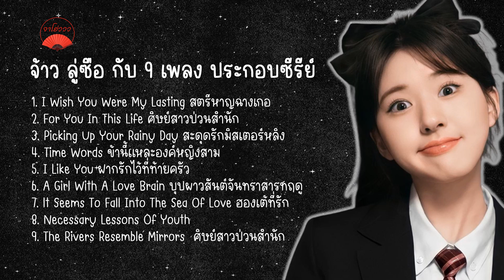จ้าว ลู่ซือ กับ 9 เพลงประกอบซีรีย์ I zhao lusi 9 series soundtracks I 赵露思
00:00  i wish you were my lasting สตรีหาญฉางเกอ
03:32  For you in this life ศิษย์สาวป่วนสำนัก
06:49  Picking Up Your Rainy Day สะดุดรักมิสเตอร์หลิง
10:18  Time Words ข้านี้แหละองค์หญิงสาม
15:04  I Like You ฝากรักไว้ที่ท้ายครัว
19:00  A Girl With A Love Brain บุปผาวสันต์จันทราสารทฤดู
22:31  lt seems to fall into the sea of love ฮองเต้ที่รัก
25:29  Necessary Lessons Of Youth
29:53  The rivers resemble mirrors  ศิษย์สาวป่วนสำนัก